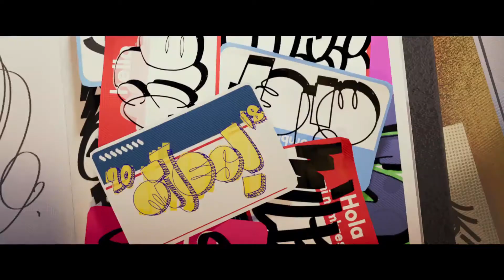Spider-Man: Into The Spider Verse | Official Trailer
What makes you different is what makes you Spider-Man. Watch the new Spider-Man: Into The SpiderVerse trailer now - in SA cinemas December 2018.